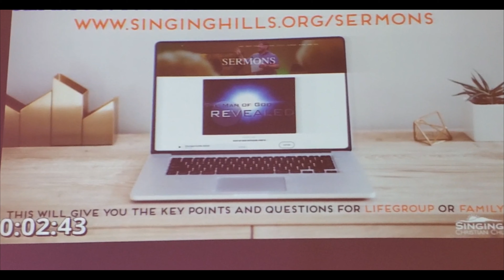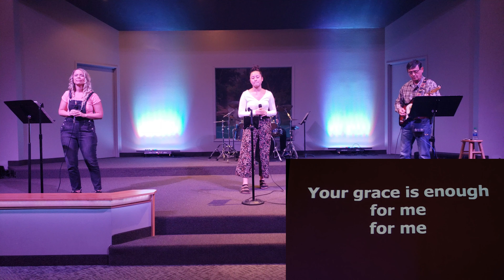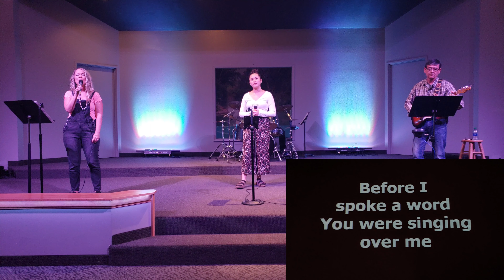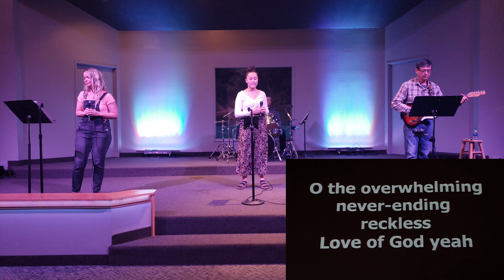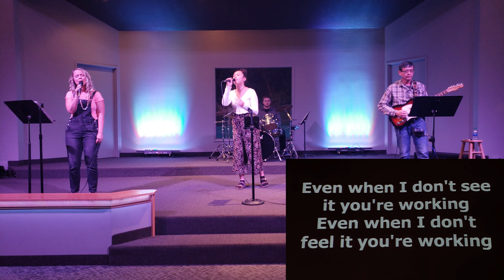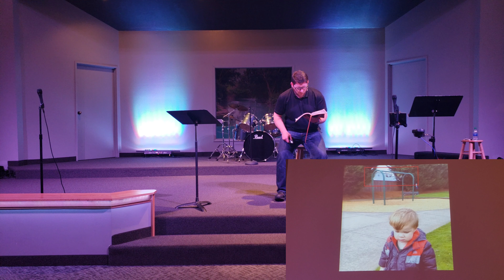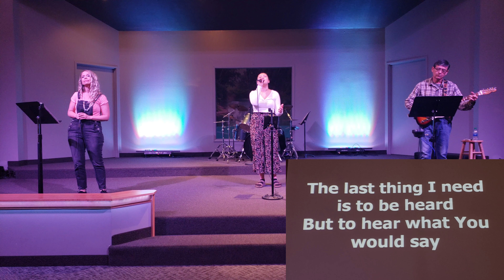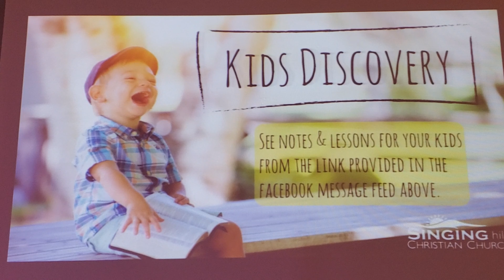SHCC Service 3.29.2020 - Marked By Love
Join us live this week with another great service and sermon from Amanda and Darin! Listen in on the topic "Marked by Love!"